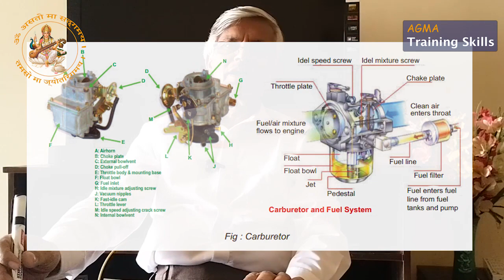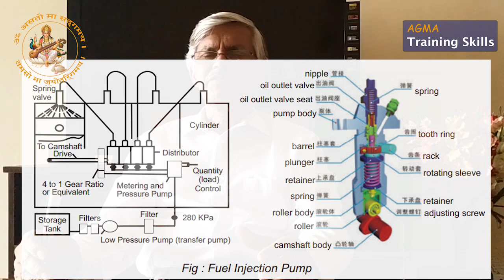Engine & its Components 5 | Automobile Technology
Engine is heart of an automobile. Its role is very important. It converts the Chemical Energy (heat energy) to Mechanical Energy. This energy is utilized for vehicular movement. There are different ways of igniting fuel in an auto engine. Accordingly engines are called Internal Combustion (IC) OR
external combustion Engines.

This video covers:
Carburetor
Spark Plug
Fuel Injection Pump
Fuel Injector